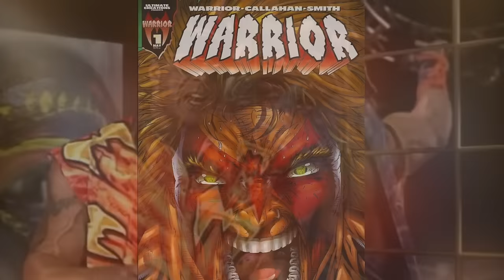FAILED RETURNS | WWE's Worst Comebacks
Everybody loves a good return in wrestling. After all, from a fan’s perspective, they get to miss someone for a while, allowing their interest to build back up again until the moment where the big comeback pop happens. And from the point of view of a wrestler, they get to take a break and return with a fresh coat of paint, feeling revitalised and new all over again in the process. At least, that’s the way it’s supposed to happen because, despite there being plenty of cases of great returns over the years, there have been just as many which didn’t quite work out quite so well. But which returns where the worst of all? Well, join us today as we. Take a deep dive into some of the biggest blunders of them all in Failed Returns: WWE’s Worst Comebacks.

► TWITTER.COM/WRESTLEWITHANDY
► INSTAGRAM.COM/WRESTLEWITHANDY